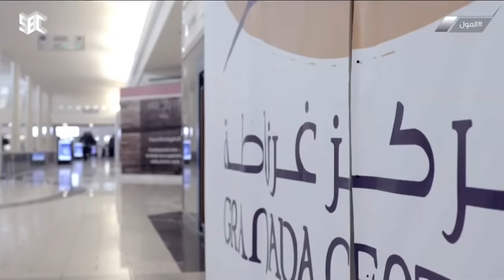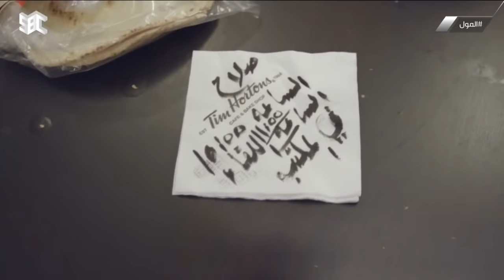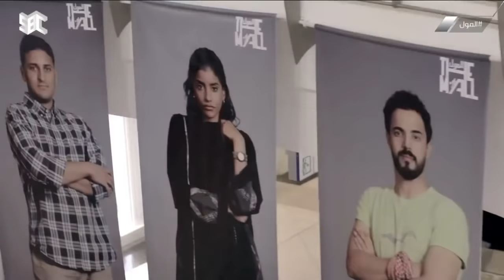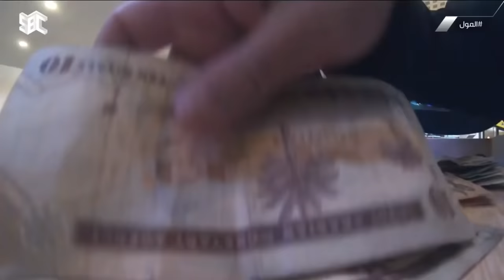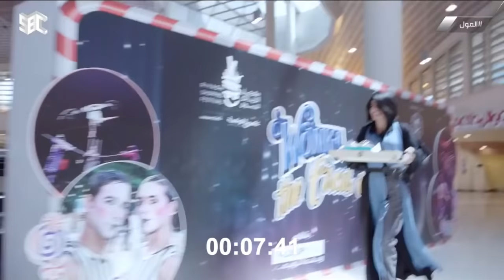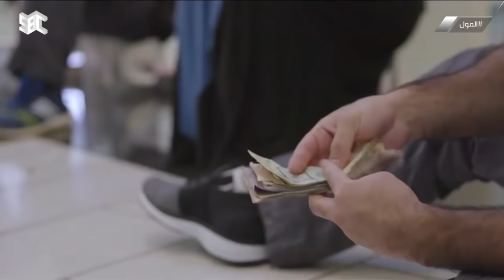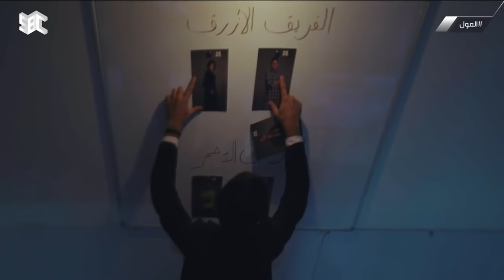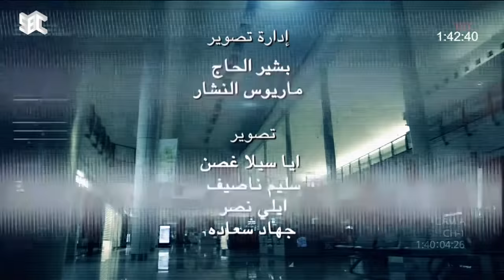برنامج المول ليوم الأحد22 ديسمبر 2019